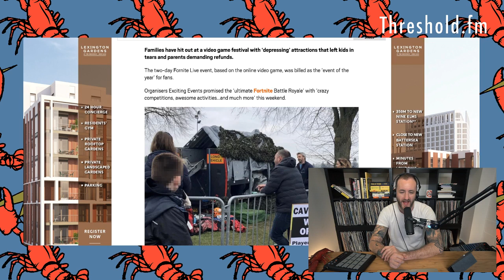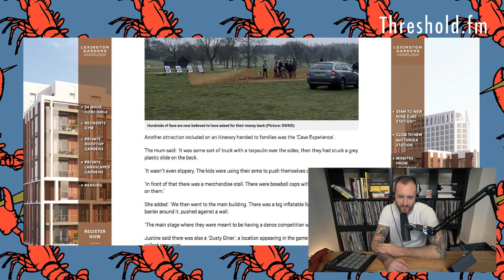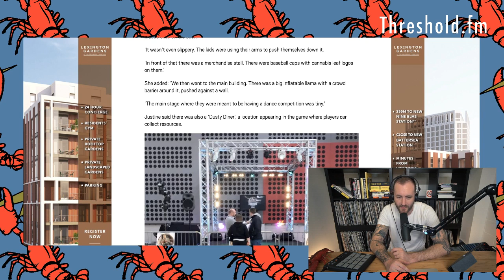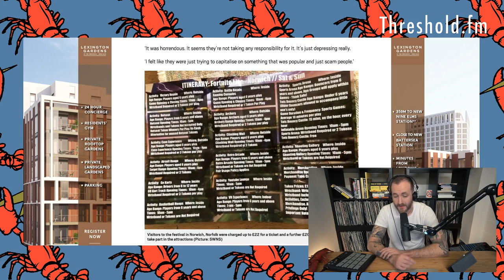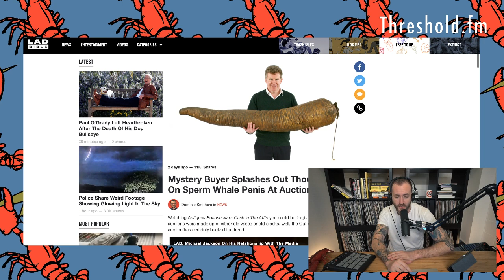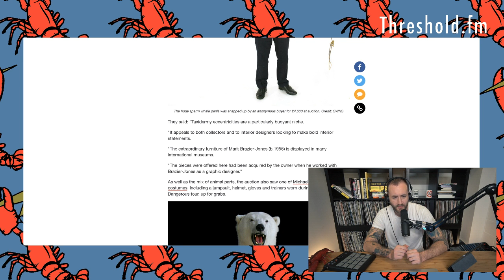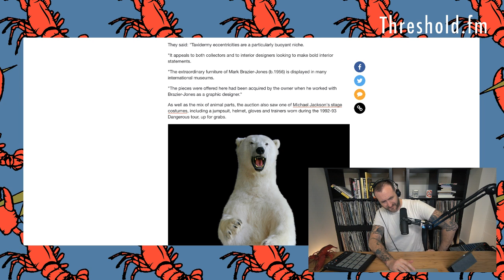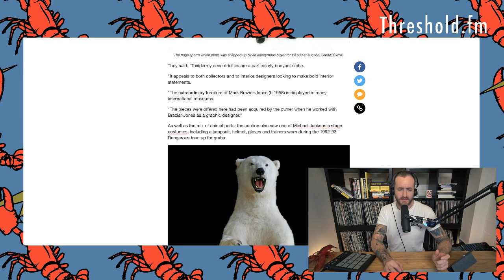Deep Fake Rankin || Coffee And Memes #097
Thank you so much to everyone that has supported:

Oliver Hooper
Nicholas Goncalves
Tom Ryan
Reece Mosson
Squidgy Beats Parsons
Pauly Hutton
Ciarán R
Michael Kedzierski
Matthew Tomkins
Dave Long
Joel Potter
Colm Murphy
Sam Howard
Tony J
Richard Patterson
Jack Murphy
Tom Camm
Stephen Harris
Matthieu Boulard
Zara Pickle
Jeroen Van Thunderbutt
Mike Pie
Anthony Walker
Lily Unsub
Richard Franks
Thomas Hall
Chode Ryder
Andrew Heichelbech
John Finison
BDR Crew
Peter Blatchford
Austin Grief Coupar
Gennady Lightfield
Ryan Glaser
James Parry
Dave Thompson
Hendo Bartendo
Lady Squiffington
Liam Underwood
Justin Mercer
AemsMC
Josh Williams
Rob Humphris
Shibby T